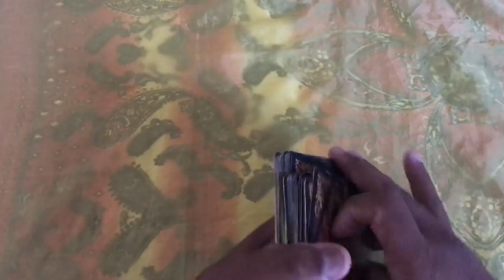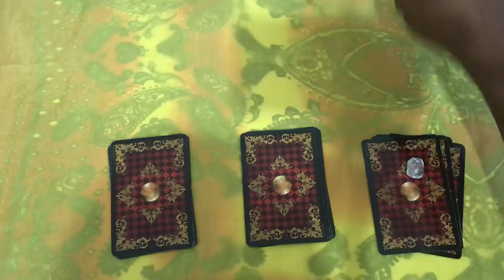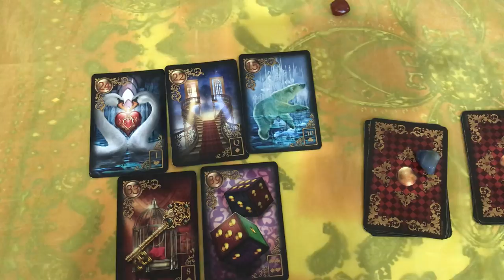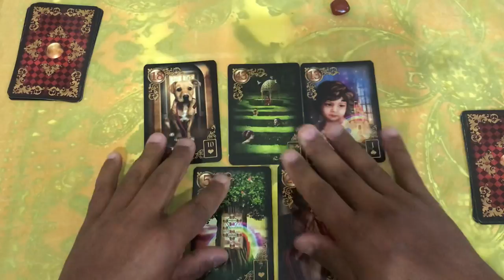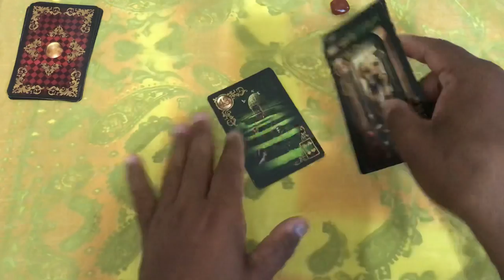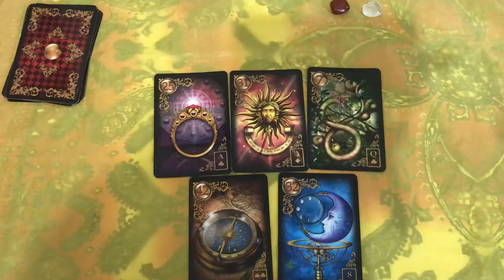🌟 O QUE ELE(A) SENTE POR MIM NESTE MOMENTO? 🌟 TAROT DE HOJE! 🌟 TAROT DO AMOR! 🌟 TAROT RESPONDE!